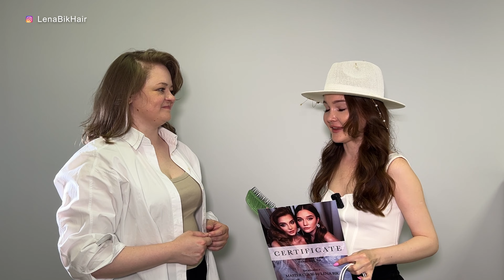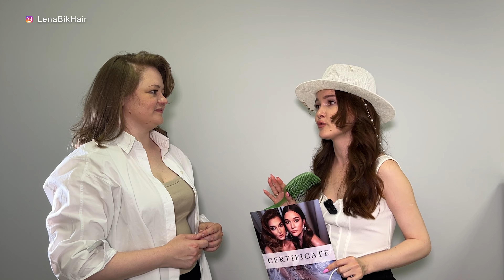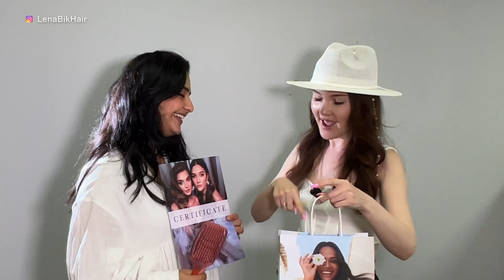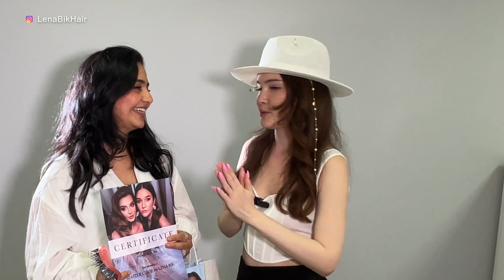ОБУЧЕНИЕ ПРИЧЕСКАМ LENA BIK HAIR 🔥 МОЙ ПЕРВЫЙ МАСТЕР КЛАСС В ПАРИЖЕ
Каждый стилист/ визажист хотя бы раз мечтал путешествовать, проводить обучения и давать мастер классы по всему миру, но что за всем этим стоит? Из этого видео вы узнаете как прошел мой ПЕРВЫЙ мастер класс в Париже, в чем я разочаровалась, какие сделала выводы и чему была несказанно счастлива.

⭐⭐⭐ САМЫЙ КРАСИВЫЙ МАСТЕР КЛАСС В ВАРШАВЕ 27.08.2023
3 прически: роскошные голливудские волны, объемные локоны и свадебная прическа

- расчески для волос от OLIVIA GARDEN и
- набор. стайлинга от MILK_SHAKE,

а также вручение сертификатов, фотосессия на память и фуршет!
Стоимость с отработкой 1500 zl,

А также можно записаться на прическу или базовое обучение

Мои статьи, обзоры на стайлинг для волос, а также полезные видео уроки  можно посмотреть на Yandex.Zen

Пишу истории из жизни, которые я публикую "здесь и сейчас", чтоб предостеречь других людей, в том числе стилистов и тд. Обзоры на стайлинг, нюансы в прическах. Присоединяйтесь, у нас там уютные беседы

ТАЙМ-КОДЫ:
0:00 в этом видео
0:54 моя ученица NESSY - Paris
1:43 ПОДАРКИ и спонсоры на моем мастер классе
2:25 начало обучения теория стайлинги для волос
3:46 подготовка волос с феном - супер объем
4:20 обучение прическам в Варшаве
5:26 как сделать объемную укладку на утюжок
6:30 голливудская волна секрет стойкости
7:22 моя ученица LENA - Frankfurt
8:10 моя ученица SAMY - Paris
10:33 отработка причесок
11:04 ШОК! NESSY первый раз сделала БОЛЬШОЙ ОБЪЕМ
11:50 SAMY коллега с 30 летним опытом узнает новое от меня
12:52 вручение сертификата LENA
13:28 впечатления и отзыв о LENA BIK от коллеги LENA
14:21 что лучше? лично или учиться прическам по YOUTUBE
15:33 мастер класс в Варшаве 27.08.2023
16:54 вручение сертификата NESSY
17:21 вручение сертификата SAMY
17:27 отзыв о LENA BIK и впечатления от SAMY
18:44 мои впечатления и выводы про выездные обучения

А ДЛЯ МЕНЯ ЭТО ЛУЧШАЯ ПОДДЕРЖКА

✅ СТАЙЛИНГ, которым я пользовалась в этом видео
MILK_SHAKE

✅ ИНСТРУМЕНТ из видео
титановый утюжок UPGRADE

❤️ Хочешь учиться прическам бесплатно и получать новые видео уроки в числе первых?